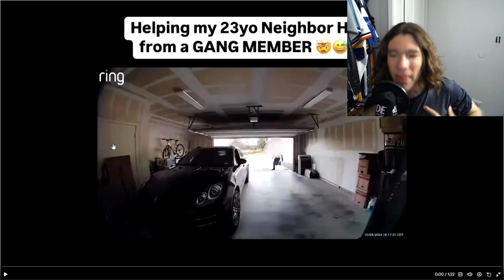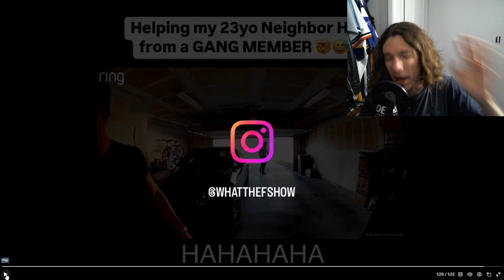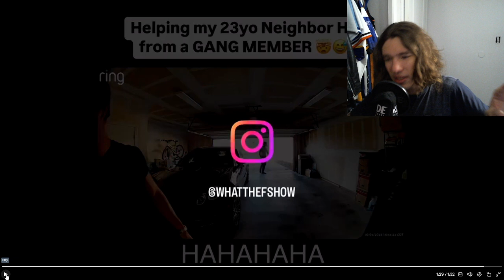1 Minute Video: 2 Random Dudes Broke Into A Guys House